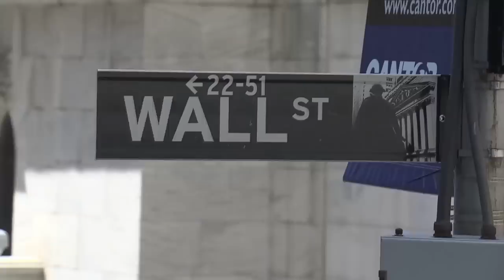The ADT Corporation Celebrates its Successful Spinoff rings the NYSE Opening Bell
On Monday, October 8, 2012, executives and guests of The ADT Corporation (NYSE: ADT) will visit the New York Stock Exchange (NYSE) to celebrate the recent completion of its spinoff from former parent company, Tyco International Ltd. (NYSE: TYC).  ADT is a leader in the electronic security, interactive home and business automation and alarm monitoring services industry in the U.S. and Canada, with 6.4 million customers and nearly 16,000 employees.

Shares of The ADT Corporation began trading on the NYSE on October 1, 2012, under the ticker symbol "ADT" and it is a constituent of the S&P 500® index.

To celebrate this milestone in the company's nearly 140 year history, ADT CEO Naren Gursahaney, Chairman Bruce Gordon, and Chief Financial Officer Kathryn Mikells will be joined on the NYSE podium by longtime customers Tom and Kathi Guarino of Glen Head, NY, whose lives were helped saved by their ADT system.  They will be accompanied by members of Nassau County emergency medical services, fire and police departments and ADT front-line employees who sell, install, service and monitor ADT systems every day.

About The ADT Corporation (NYSE: ADT)

The ADT Corporation (NYSE: ADT) is a leading provider of electronic security, interactive home and business automation and alarm monitoring services for residences and small businesses in the United States and Canada. ADT's broad and pioneering set of products and services, including ADT Pulse interactive home and business solutions, and home health services, meet a range of customer needs for today's active and increasingly mobile lifestyles. Headquartered in Boca Raton, Fla., ADT helps provide peace of mind to more than six million customers, and employs about 16,000 people at 200 locations.